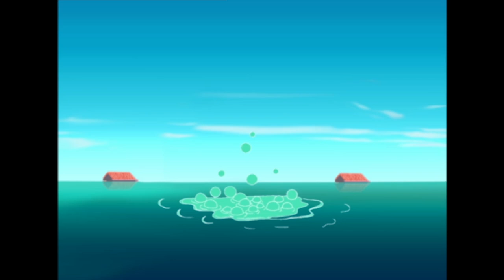THE DUCK | The Best moments of Oggy and the Cockroaches - Season 02 | Xilam Retro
Welcome to the official Xilam Retro YouTube channel!

Discover or rediscover all the series from your childhood, the best moments, the funniest characters and all their friends who make an impact over a whole generation!